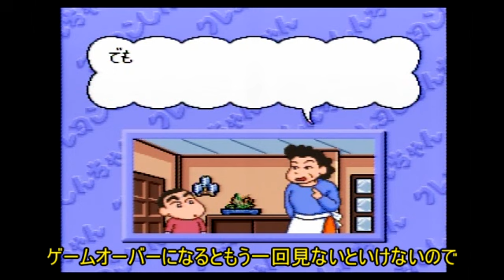【キチ動実況祭】クソゲ―！クレヨンしんちゃん～嵐を呼ぶ園児～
この度キチ動実況祭に参加させていただく事になりました！キチ同盟ということでキチガイ動画にしようと思いましたが出来はイマイチです（笑）

後最後の座敷でのＢＧＭ音量注意してください(@_@。うるさいです